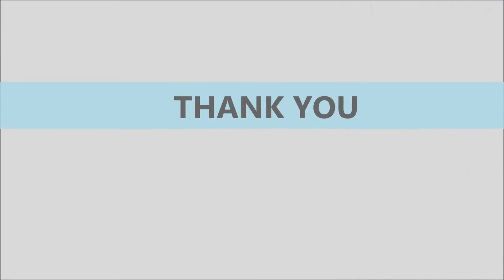Flow Wrapping Machine for IV Fluid Bottle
Automatic Horizontal Flow Wrap Machine, IV Fluid Bottle Automatic Flow Wrapping Machine, Flow Wrapping Machine for IV Fluid Bottle, Automatic Flow Wrap Machine